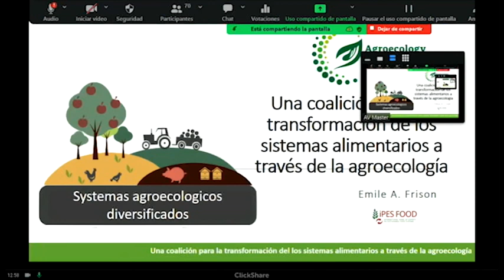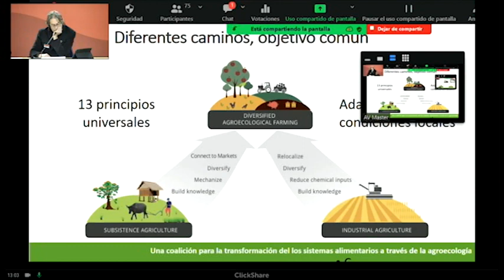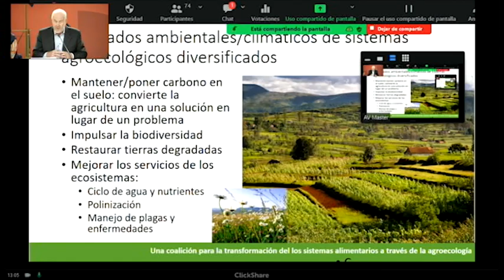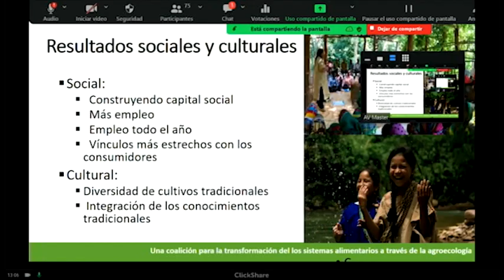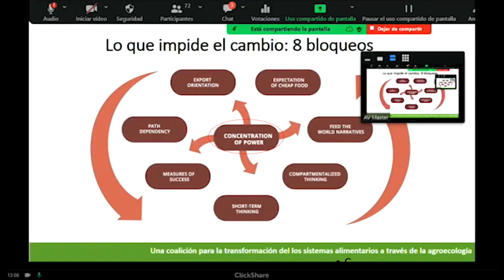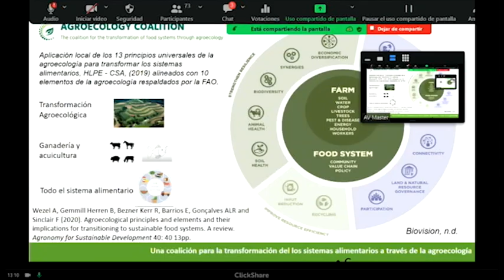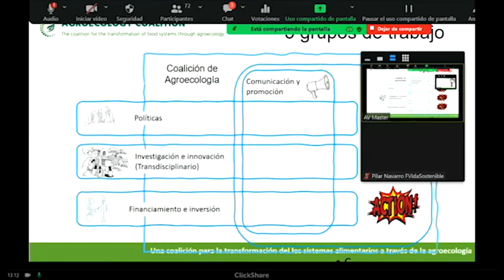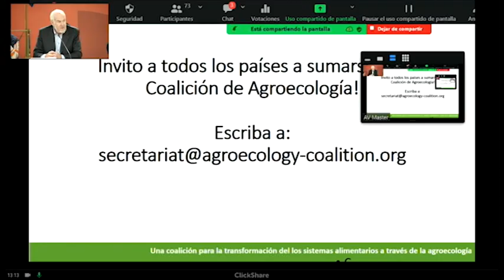AECID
Emile Frison, Miembro del Grupo Internacional de Expertos en Sistemas
Alimentarios Sostenibles (IPES-Food).

MESA 2: APORTES CIENTÍFICOS DE LA AGROECOLOGÍA PARA ASEGURAR SISTEMAS ALIMENTARIOS SOSTENIBLES Y JUSTOS.

JORNADA LA AGROECOLOGÍA: UNA APUESTA CON BASE CIENTÍFICA EN RESPUESTA A LA CRISIS MUNDIAL DE ALIMENTOS.